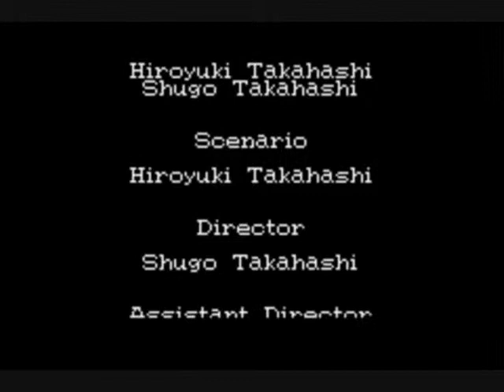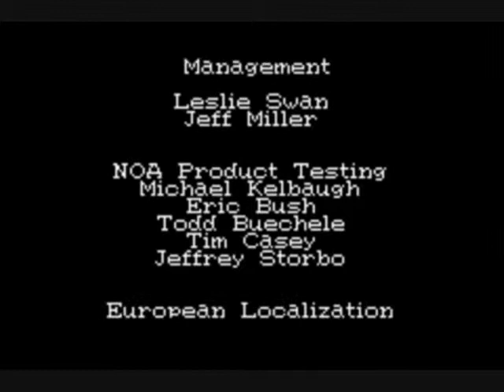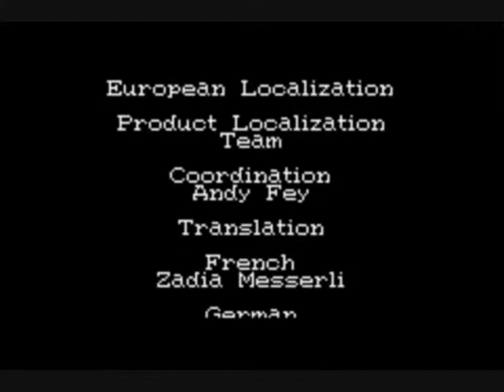Golden Sun 2 : l'Âge perdu 61/ Le Soleil d'Or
La voilà, la dernière vidéo, le dénouement, la fin de l'histoire.
Nous montons donc au sommet du phare de Mars, le dernier phare qui n'a pas été allumé, mais comme vous vous en doutez , cette fois ça ne sera pas aussi facile.
Que va-t-il se passer, qu'est ce qui nous attends au sommet ? Qu'arrivera-t-il lorsque les 4 phares élémentaires seront allumés ? Est ce vraiment la fin ?
Vous aurez toutes les réponses à ces questions dans cette dernière vidéo de "Golden Sun 2 : l'Âge perdu"